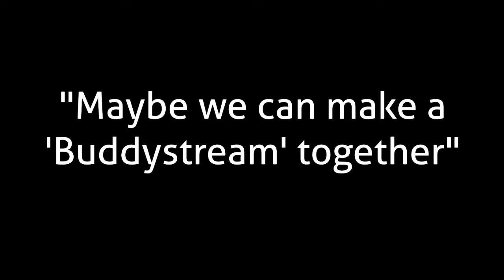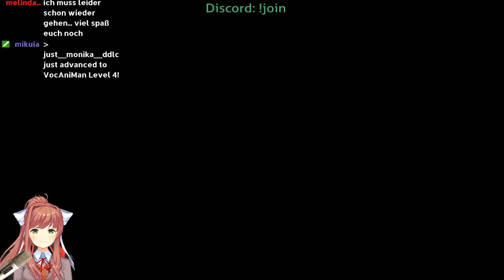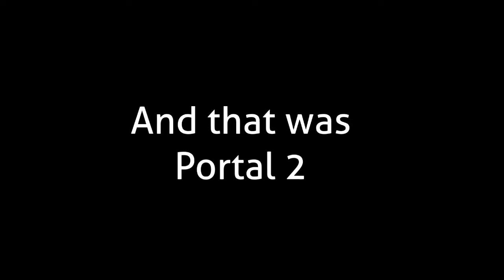Kevin, Roman und Portal 2 | Highlights vom 26.Mai 2018 [GER]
Ein bisschen Portal Co-op mit Kevin

Dies ist vom Stream "Portal 2 w/ Evolover77xx" vom 26.Mai 2018
Stream wurde hier archivert: